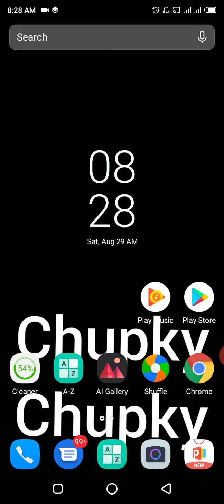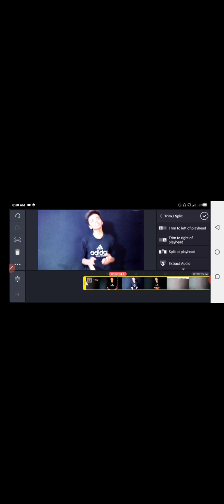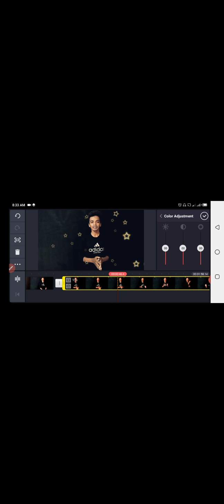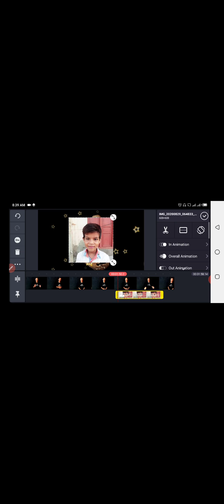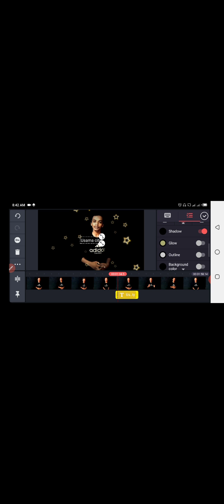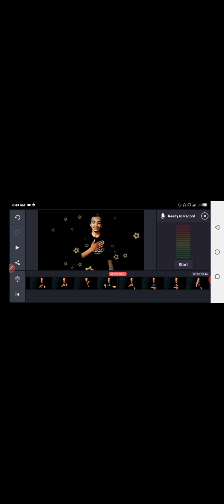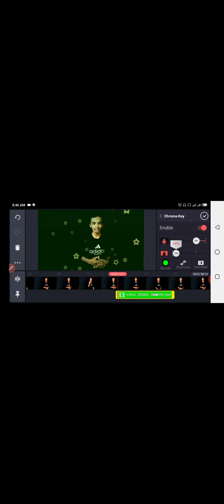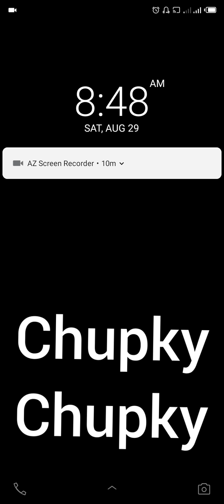Kinemaster Full Tutorial || Kinemaster App Full Tutorial In Hindi 2020 || Usama City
Kinemaster Full Tutorial.Kinemaster App Full Tutorial In hind.Kinemaster.kinemaster video editing back.kinemaster video editing tutori.how to use kinemaster in urdu.kinemaster video editing.kinemaster video editing witho.Video Editing Tutorial.YouTube Video Editing.how to edit videos.Video Editing.Free Video Editing. Software.Usama city.

I am Usama younas. Age 19. ICS from ILM COLLEGE SARGODHA.
My father is a doctor. I want to become a YouTuber.
I am from Sargodha ( city of eagles) Pakistan.

Video Editing
Free Video Editing Software
Usama city
usama city